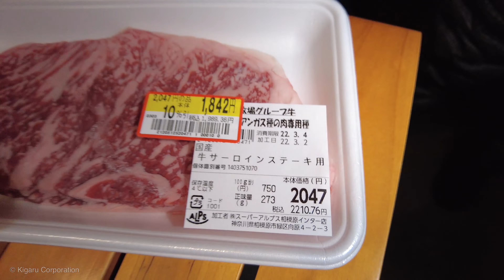とあるキャンプでのステーキと鍋とうどんをコールマンのダッチオーブンとスキレットで作って喰った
今回の撮影に使用した工具器具備品類

【キャンプ道具・アウトドアギア】

コールマン/Coleman
・ステンレスファイアープレイス3
・ファイアープレイススタンド

【カメラ】